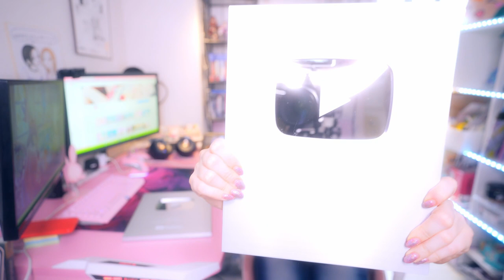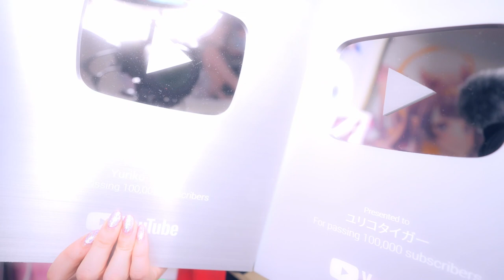合わせて20万人突破！ありがとう！